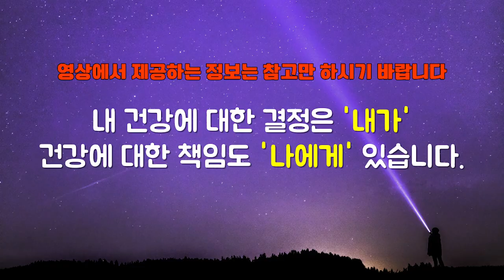신경이 젊어지면 모든 병이 거짓말처럼 사라집니다 l의사 이은영(2부)